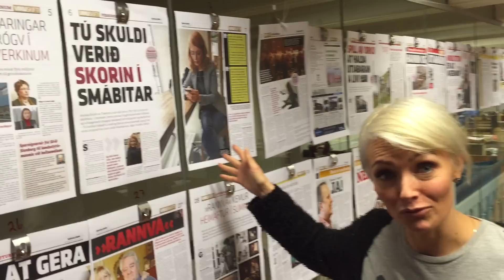eydna um vs12